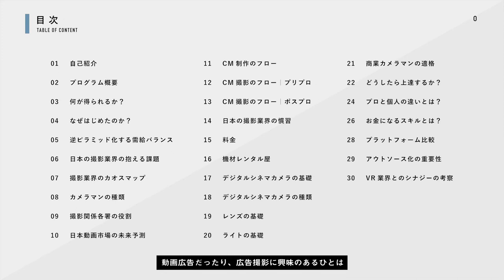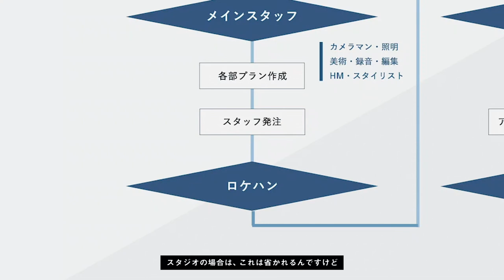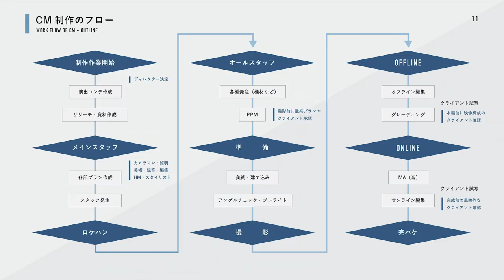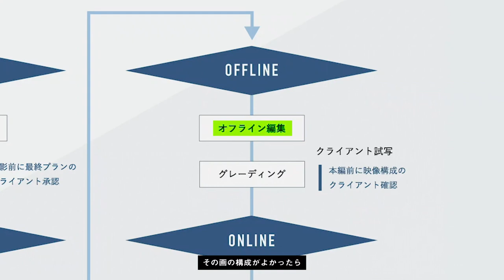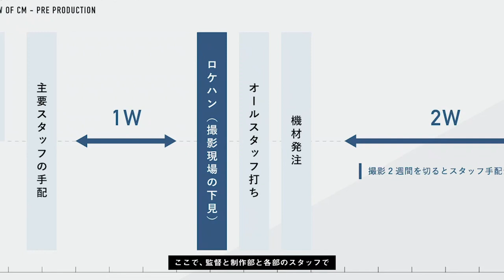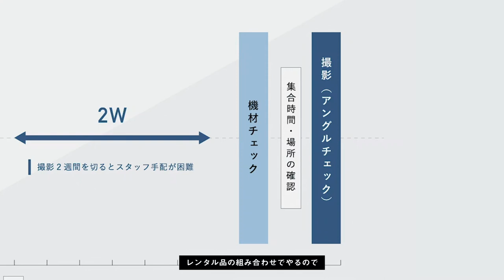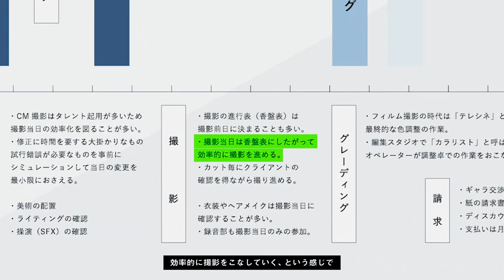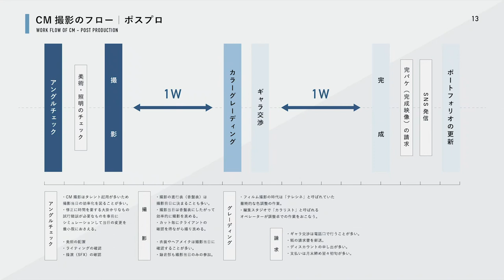【図解】5分でわかる？CM 制作のしくみ Vol.1｜現役シネマトグラファーによる解説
2019年2月に開催された「プロの撮影現場を体験できる動画撮影のワークショップ」の無料ダイジェスト版です。

0:00　はじめに
0:27　CM制作の流れ・撮影前
2:37　CM制作の流れ・撮影後
3:41　カメラマンの仕事・撮影前
5:29　カメラマンの仕事・撮影後